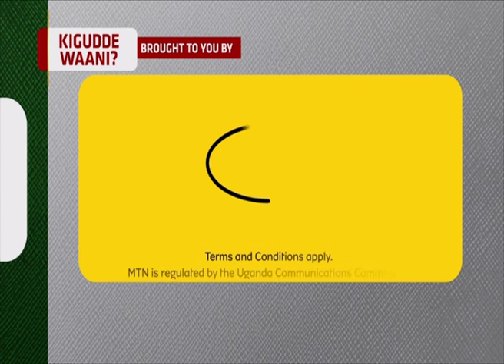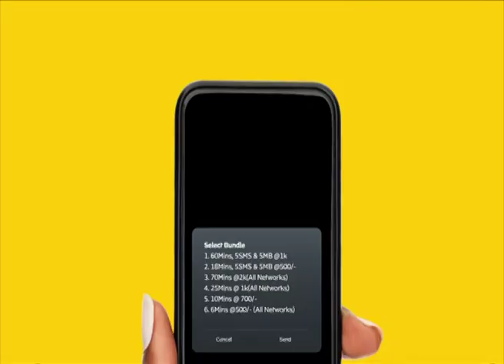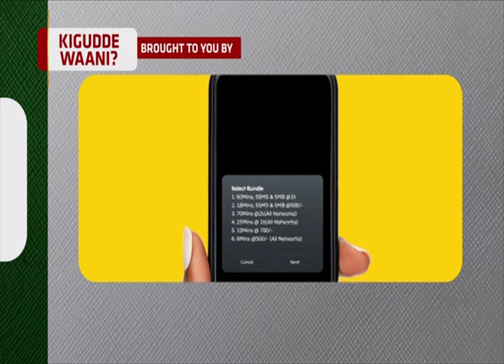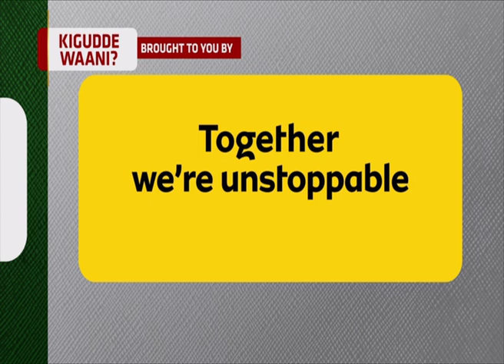Kigudde Waani 2024 Powered By MTN Uganda